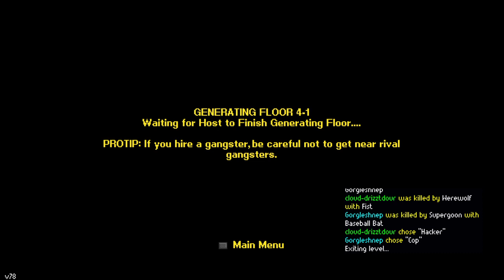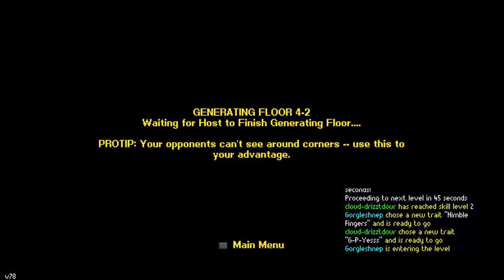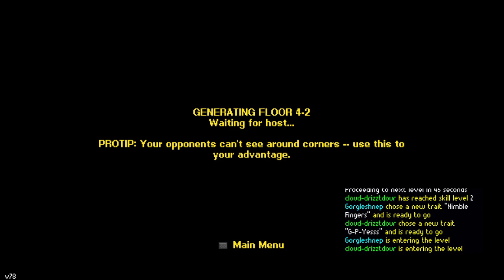Streets of Rogue part 4 we find a gorilla shopkeeper